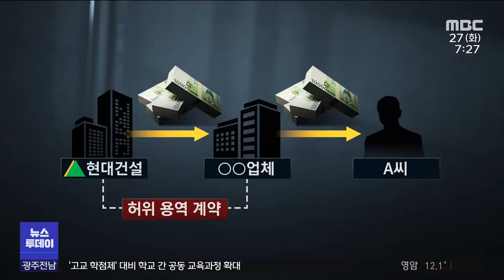민원 막는 대가로 억대 뒷돈... '실형' (뉴스투데이 2021.4.27 광주MBC)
(앵커)
공사 민원을 막아주는 대가로
억대의 뒷돈을 받아챙긴 주민대표에게
징역형이 선고됐습니다.

사건 발생 10년만입니다.

(기자)

국내 굴지의 건설사인 현대건설이 시공을 맡아
지난 2013년 준공한 탱크 터미널입니다.

공사가 한창이던 지난 2011년 말,
당시 지역발전협의회 회장이던 주민 A씨와
현장소장 사이에 부정한 청탁이 오갔습니다.

공사가 지연되지 않도록
주민들의 민원을 막아 달라는 것이었습니다.

그리고 5개월 뒤 A씨는 현대건설 측으로부터
1억 6천 5백만 원이라는 거액을
건네받았습니다.

돈을 주고받는 작업도 은밀하게 이뤄졌습니다.

현대건설은 모 업체에
용역을 맡긴 것처럼 허위 계약서를 작성한 뒤
용역비 명목으로 돈을 입금했고,
이 돈은 A씨에게 전달됐습니다.

법원은 배임수재와
범죄수익 은닉 혐의가 인정된다며 A씨에게
징역 1년 8개월과 추징금 1억 5천만 원을
선고하고 법정 구속했습니다.

"(당시에는) 몰랐죠. 아무도...그걸 알고
있었으면 이야기라도 하고 했을 텐데 전혀
그런 내용을 못 들었고...안타까운 면이
많죠."

재판 과정에서 A씨는 자신이 받은 돈은
현대건설을 대신해 준설토 매립부지를
알아봐 주면서 들어간 비용이라고 주장했고,

재판부도 A씨가 실제로 사토장을 물색한 사실과
그 과정에서 일부 비용이 지출된 점은
인정했습니다.

하지만 "비용 보전 등에 대해 사전에 협의가
없었고, 금품의 규모와 지급 방식 등을
고려할 때 부정한 청탁의 대가로 봐야 한다며
A씨의 주장을 받아들이지 않았습니다.

이번 사건은 남해지역 주민 대표가
비슷한 혐의로 지난 2018년경
실형을 선고받으면서 수면 위로 떠 올랐고,

이후 검찰에 고발장이 접수되면서
수사가 시작돼, 사건 발생 10년 만에
첫 판결이 내려졌습니다.

한편, A씨는 이번 1심 판결에 불복해
법원에 항소장을 제출한 상태입니다.